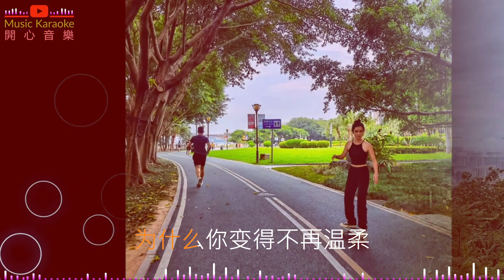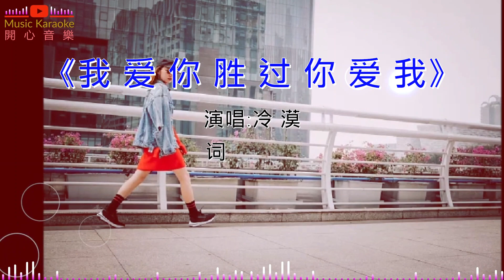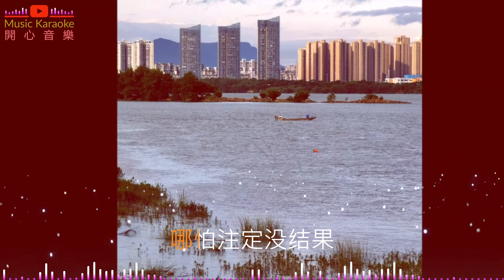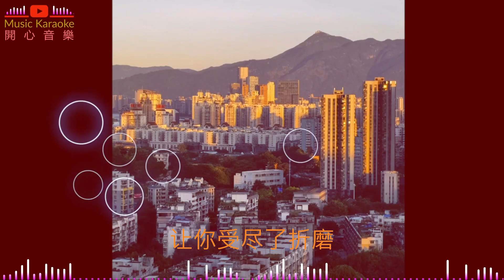💖《我爱你胜过你爱我》💖 演唱：冷漠 🎵词曲: 笑天🎵【请别说爱上我是一个错，哪怕注定没结果】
我爱你胜过你爱我 - 冷漠
词曲:笑天
编曲:张艺
和声编写:老吴
录音:冰松
混音:阿ken

请别说爱上我是一个错
哪怕注定没结果
我不是故意对你冷漠
也不想让你难过
也许我太过自我
让你受尽了折磨
我现在只想对你说
我爱你胜过你爱我

如何快乐 怎么快乐
窗外在下着雨 我的眼泪 在滴
爱一个人 如何能抓住她的心
天长地久到白头
难过的时候 我学会了独自承受
为什么你变得不再温柔
想你的时候 你是否也能感受
爱错了你 也不回头

哪怕注定没结果
也不想让你难过
也许我太过自我
让你受尽了折磨

哪怕注定没结果
也不想让你难过
也许我太过自我
让你受尽了折磨